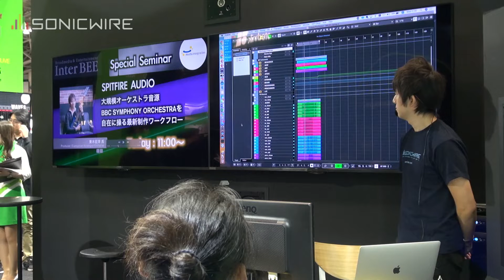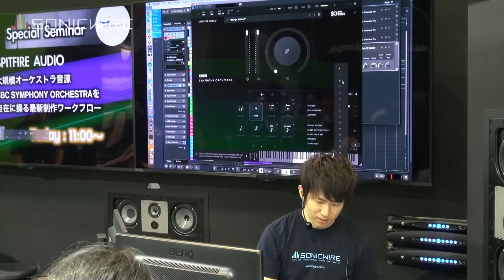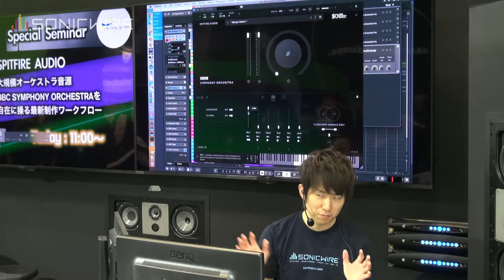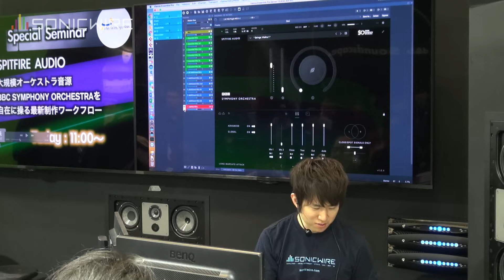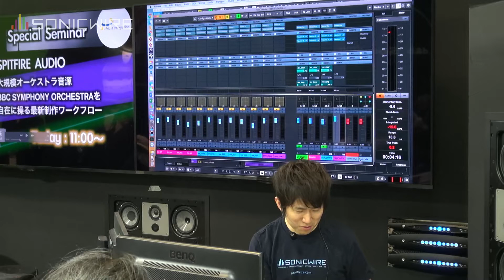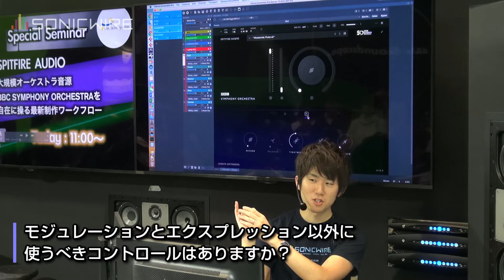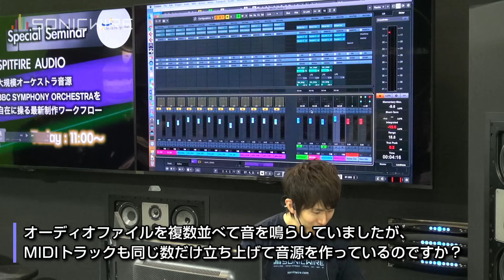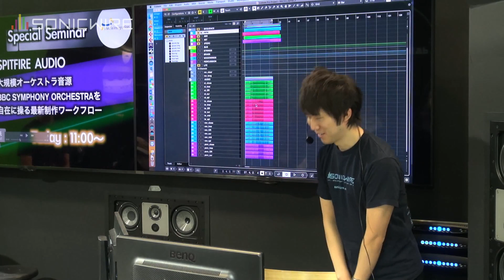大規模オーケストラ音源『BBC Symphony Orchestra』を自在に操る制作ワークフローのご紹介（青木 征洋）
Spitfire Audio社の大規模オーケストラ音源『BBC Symphony Orchestra』を使った制作ワークフローを、青木征洋氏が紹介。テンプレの組み方、機能の紹介、負荷を軽くして使う方法などTIPSが満載です。青木征洋氏のSoundcloudでデモソングのマルチも公開中。